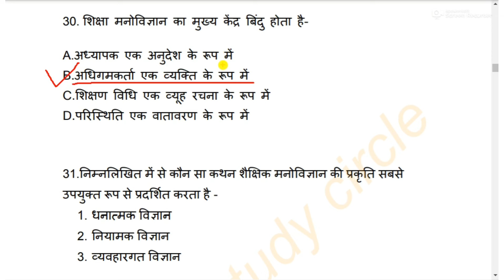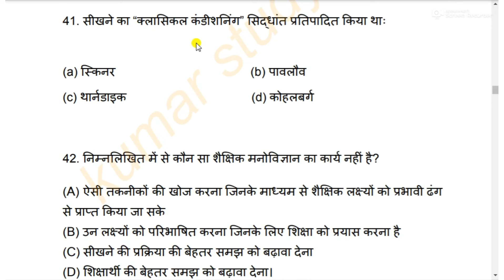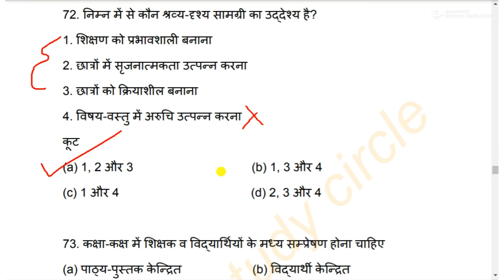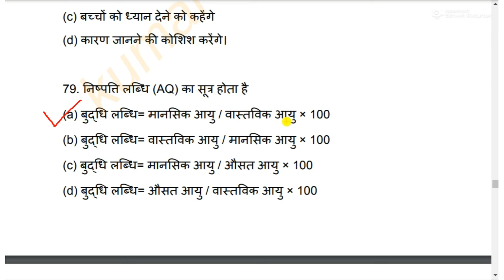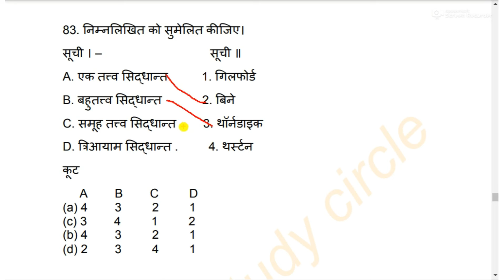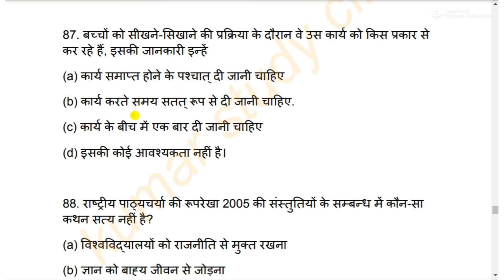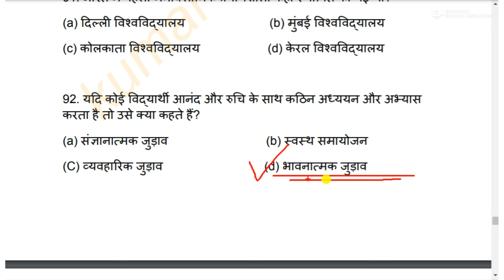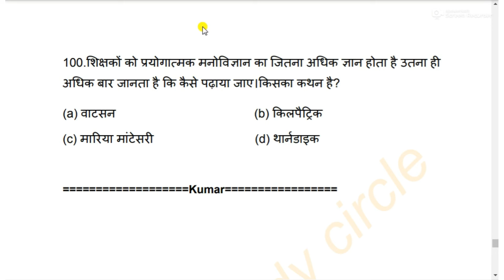Cg Hostel warden || छग छात्रावास अधीक्षक ||शिक्षा मनोविज्ञान MCQ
Cg Hostel warden || छग छात्रावास अधीक्षक ||शिक्षा मनोविज्ञान MCQ#kumarstudycircle